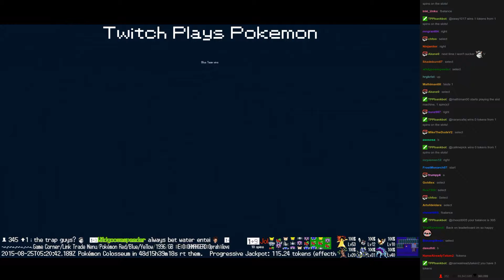Twitch Plays Pokémon Battle Revolution - Match #21667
Match #21667 [Blue: Politoed, Suicune, Nincada] vs [Red: Typhlosion, Geodude, Minun]